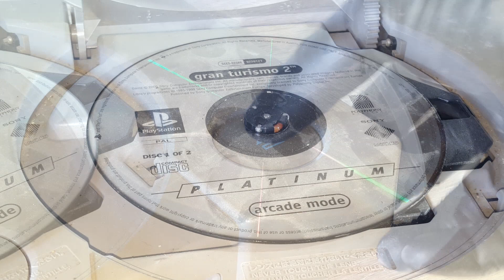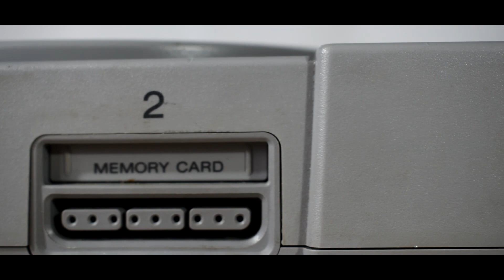We Restored My original yellowe PlayStation ( PS1 ) | Vintage Console Resotration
We found my old PS1, that was really yellowed and broken up. We tryed to fix it an clean the yellowed plastic

I hope you will like the restoration of this PlayStation 1 Original